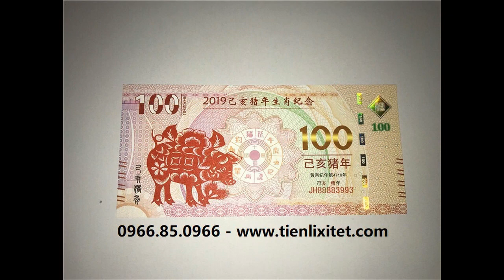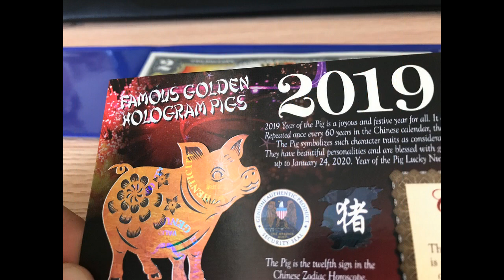Tiền Lì Xì TếT 2 USD hình Con Heo - 0966.85.0966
Kinh doanh Tiền Lì Xì TếT 2 USD hình Con Heo - 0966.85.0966
Shop Tiền Lì Xì Tết 2019 - Tiền Hình Con Heo 2019
Nhận cung cấp nhiều loại tiền lì xì 2019 và tiền con heo cho công ty nhằm mục đích làm quà tặng tết cho khách hàng và nhân viên.